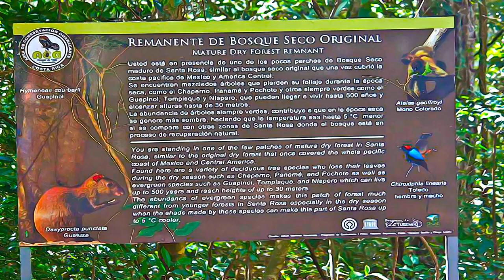Costa Rica - Area de Conservación Guanacaste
Area de Conservación Guanacaste , Costa Rica